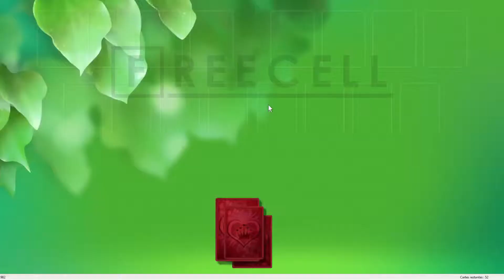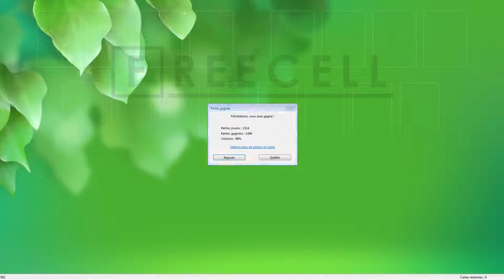Solution to freecell game #982 in HD